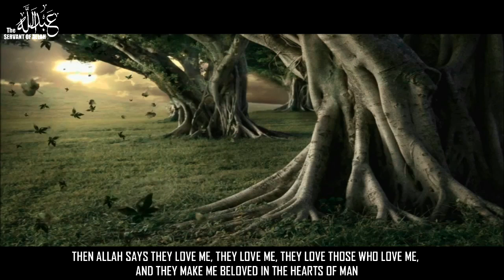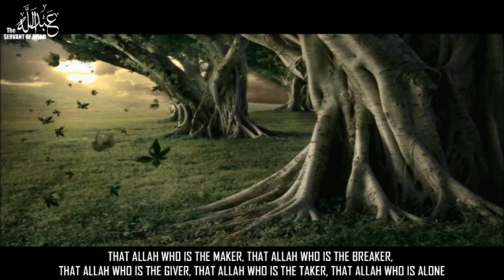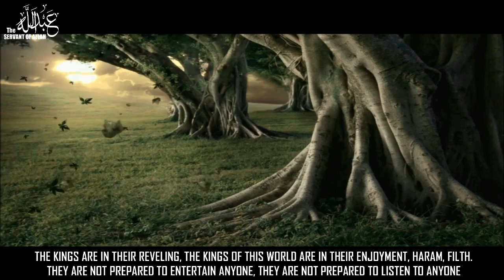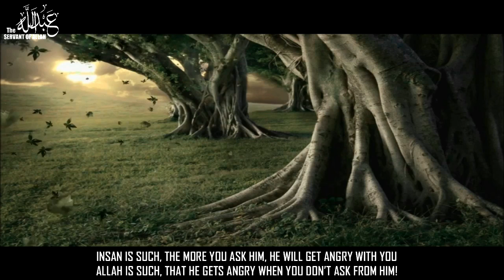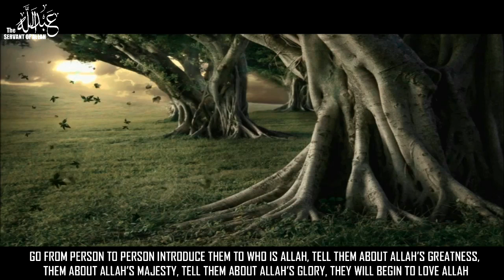Dawud (AS) Conversation with ALLAH ᴴᴰ ┇ By-Shaykh Ahmed Sulaiman Khatani┇[Beautiful Reminder]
Title: DAWUD (AS) COVERSTION WITH ALLAH ᴴᴰ.
Speaker: Shaykh Ahmed Sulaiman Khatani.
Please Feel Free To Re-upload, Share...